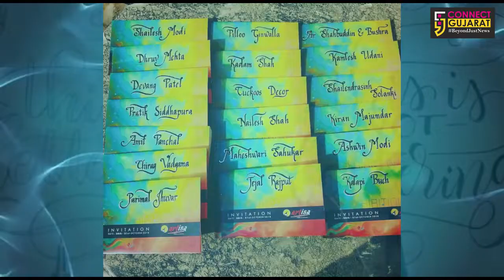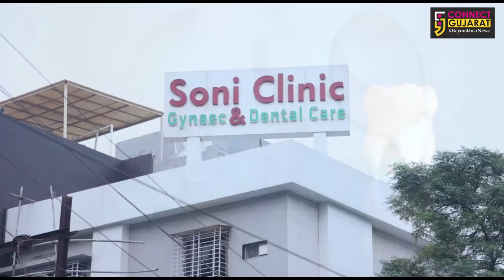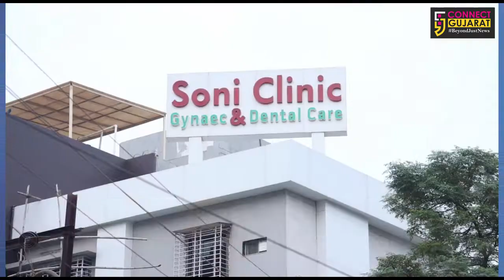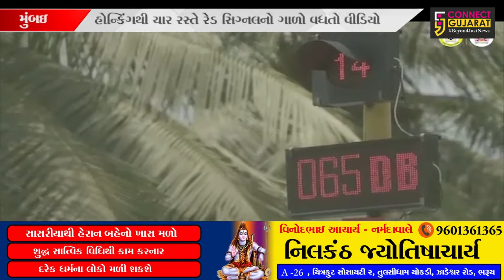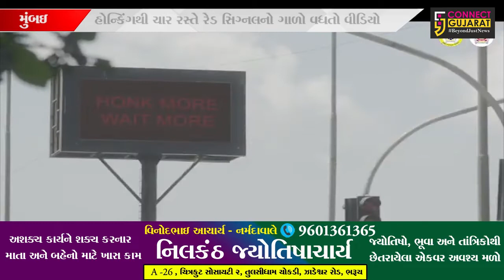મધ્યાહન સમાચાર | કનેક્ટ ગુજરાત બુલેટિન | 1/02/2020